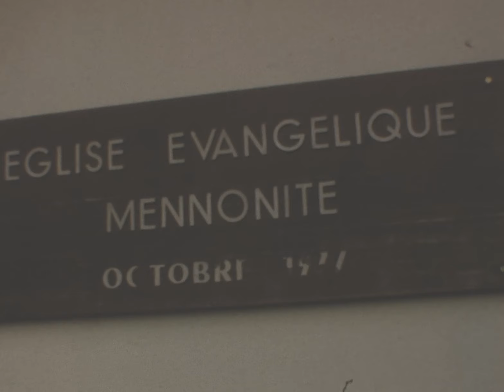197x VakantieOmaVanDerDoesFrankrijk 77